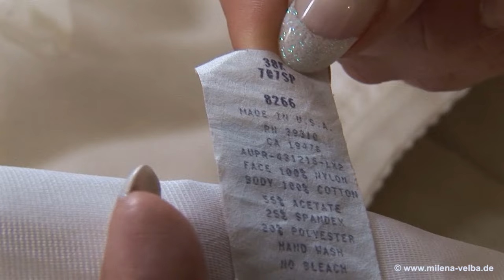Milena Velba - "38K"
Milena takes a look at a massive 38K bra